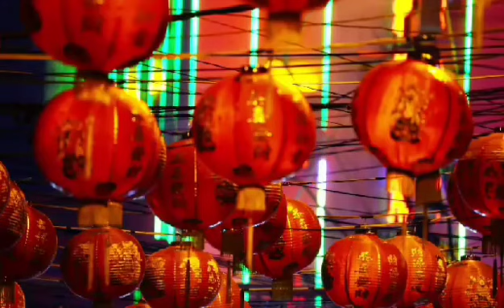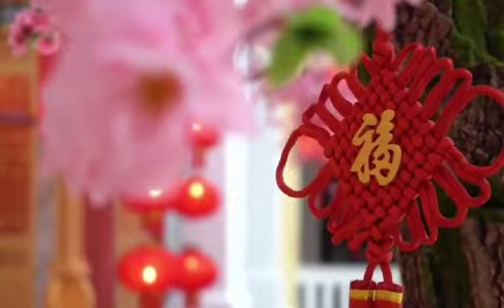Happy Chinese New Year/ Kung Hei Fat Choy 2022!